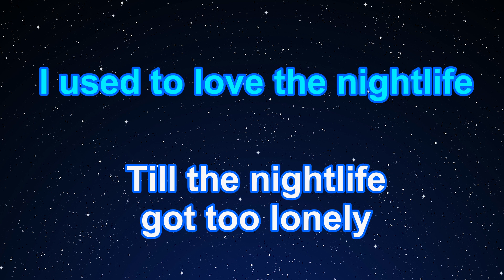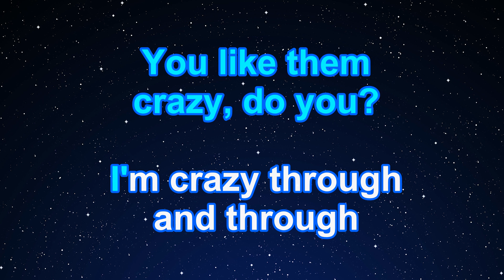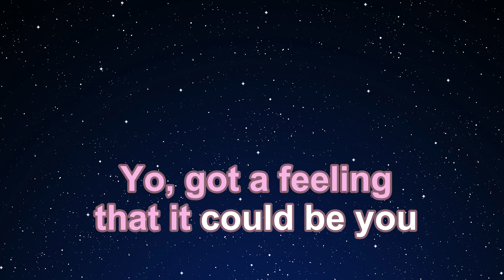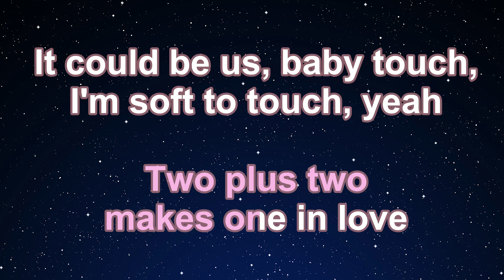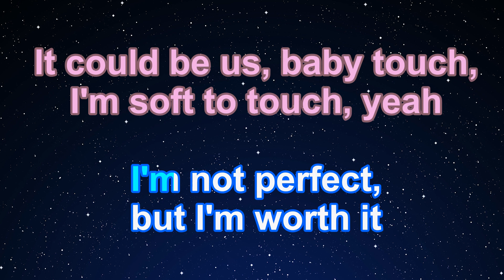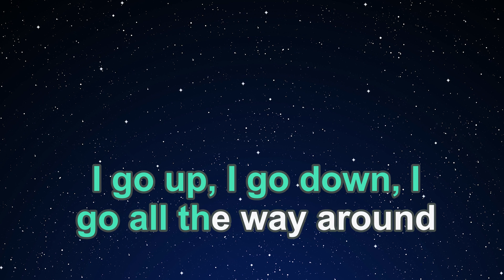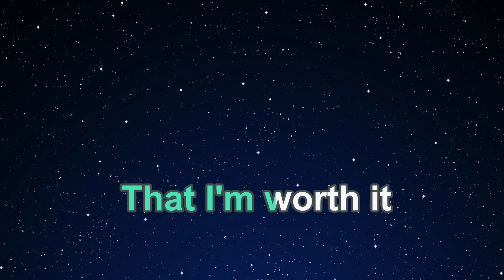Karaoke♬ Perfect - Sam Smith, Jessie Reyez 【No Guide Melody】 Instrumental, Lyric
Photo: Taken by EdKara